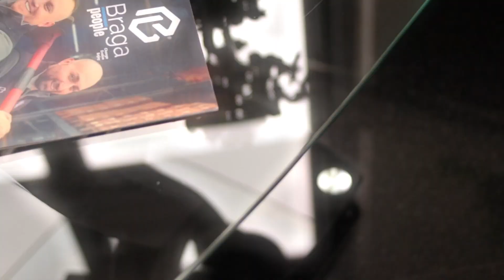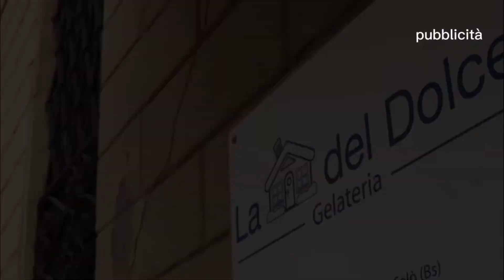Intervista di Werther Gorni a Padre Sibi Puthenpura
VI PUNTATA - 29 Giugno 2023

Mantova aiuta l'India
A fianco della missione di Padre Sibi tra spiritualità e necessità

Padre Sibi Puthenpura insieme agli amici mantovani durante il recente incontro: con loro ha instaurato uno stretto e fraterno rapporto.

Werther Gorni racconta come da un viaggio "profetico" nel 2000 da parte di Padre Sibi ha inizio una storia bellissima.